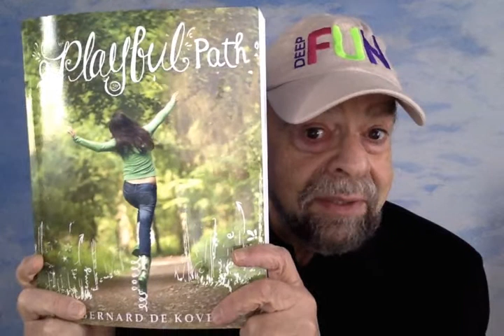A Squirrel Explains a Playful Path